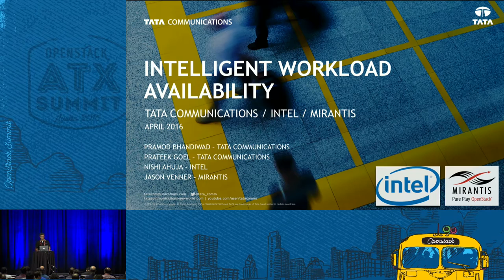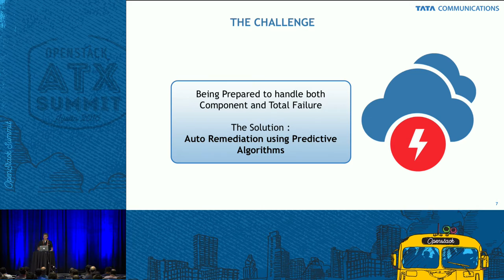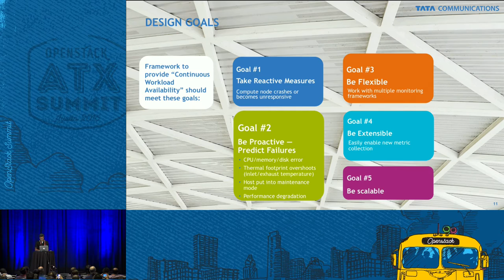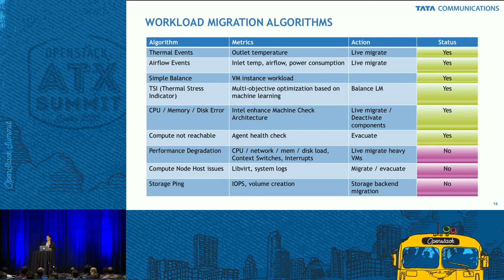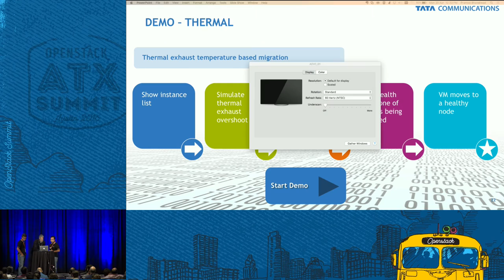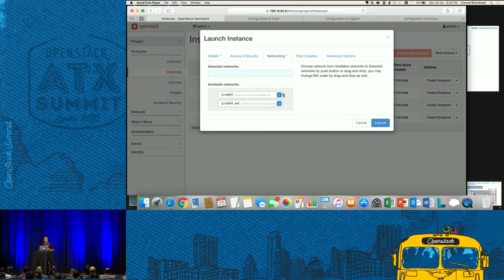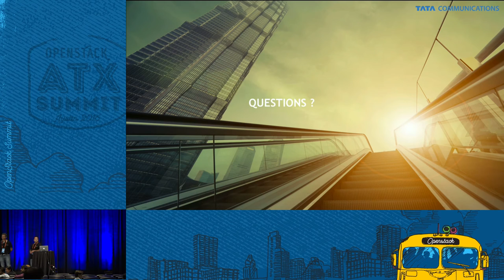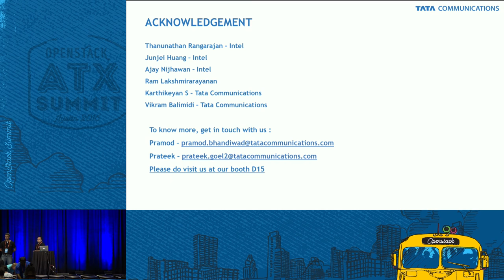Intelligent Workload HA in Openstack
One of the primary requirements of an enterprise customer hosted on a private cloud is guaranteed availability of their workload. Although Openstack natively supports some forms of HA, there is a big gap from the enterprise perspective. Specifically the gaps are if a compute node goes down, the VMs have to be manually evacuated. With most platforms having Predictive failure detection mechanisms, there is no way to live-migrate VMs to healthier nodes either. This proposal addresses these gaps thr